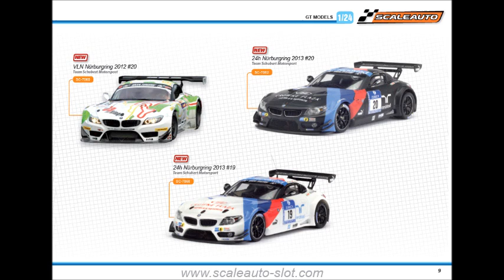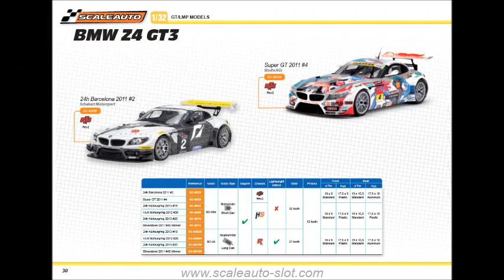SCALEAUTO 2015 - 2016 RANGE - SLOTCARS 1:24 / 1:32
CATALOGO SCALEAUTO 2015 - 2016